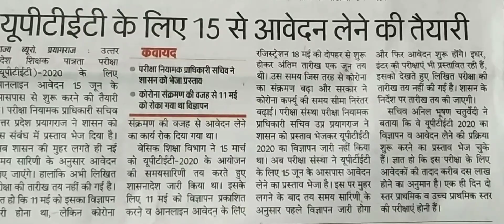uptet 2021 Big Update:- UP TET 2021 . Application likely to be started from 15th June